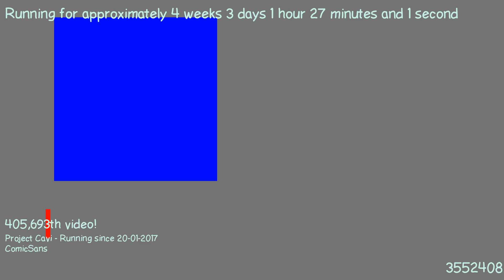1487633476 - Webdriver Cavi - O